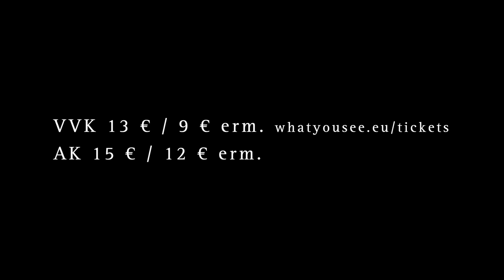CHRISTIAN MOOSBRUGGER // Theater im Club // TRAILER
Christian Moosbrugger
eine theatrale Installation nach Motiven aus Robert Musils 'Der Mann ohne Eigenschaften'

Das Dunkel des Clubs wird zur Projektionsfläche für die Gedankenwelt eines aus der Gesellschaft Ausgestiegenen -- von Christian Moosbrugger.

Mit // Judith Huber, Robert Valentin Hofmann und Benjamin Holtschke

Regie // Julia Müller
Musik // Felix Kruis
Ausstattung // Sebastian Dominic Auer
Licht // Tobias Böhnke und David Recher
Dramaturgie // Antonia Beermann
Produktionsleitung // Hubert Schmelzer

Kamera und Musik // Felix Kruis
Schnitt // Hubert Schmelzer